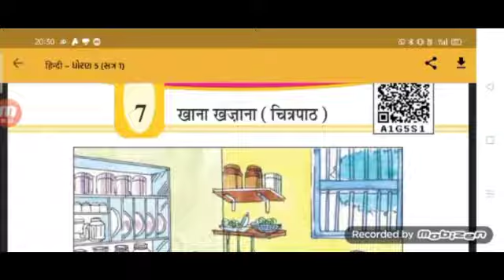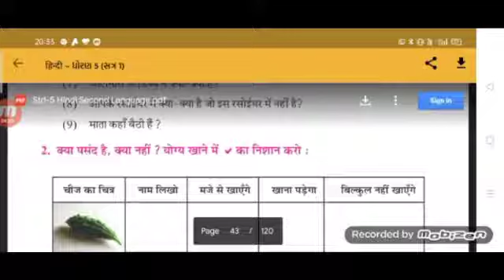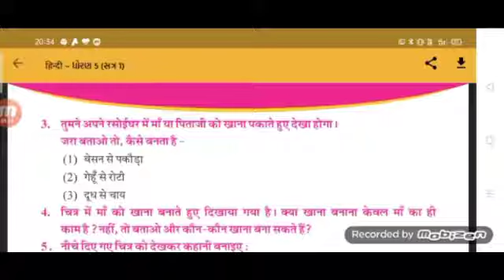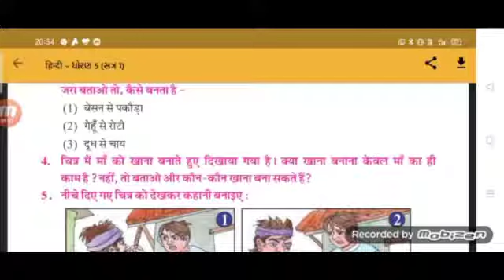ધોરણ:૫//શાંતિનિકેતન પ્રાથમિક શાળા, પાટણ//વિષય:હિન્દી પાઠ:૭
વિષય:હિન્દી પાઠ:૭